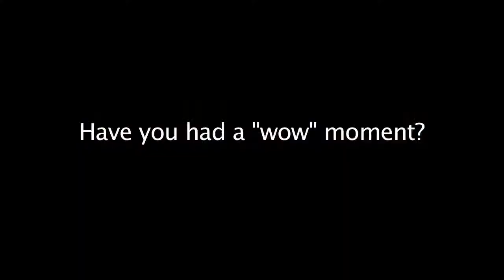Hebrew U Celebrates Brain Awareness Week, March 12-17, 2011: Prof. Idan Segev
Brain Awareness Week kicked off last week. In its honor, Hebrew University  posted short videos featuring leading Hebrew U neuroscientists in a special "I ♥ Brain" series.  Prof. Idan Segev is interviewed in this first video